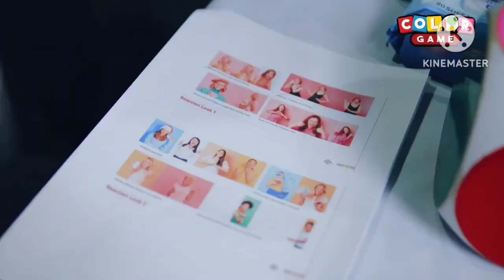IT'S A WRAP! JULIA BARRETO SUPER GANDANG ENDORSER